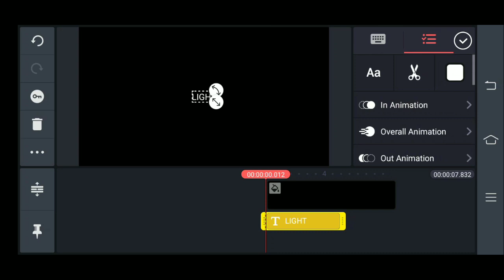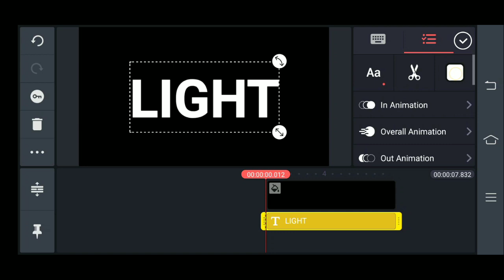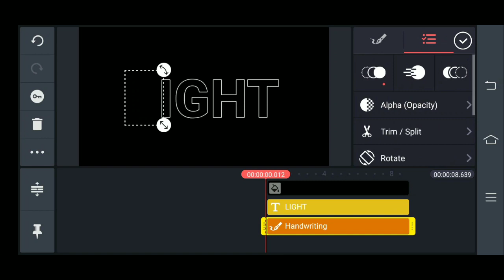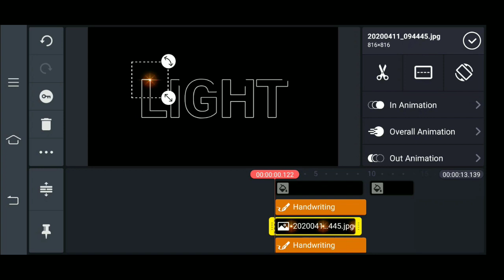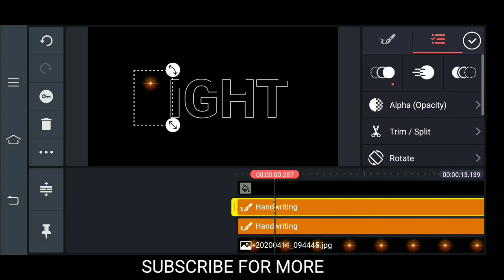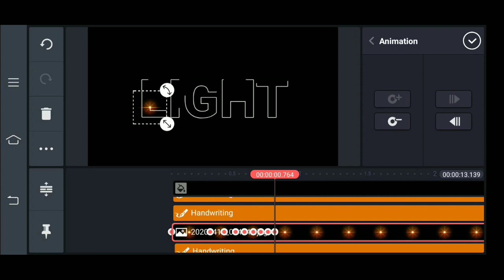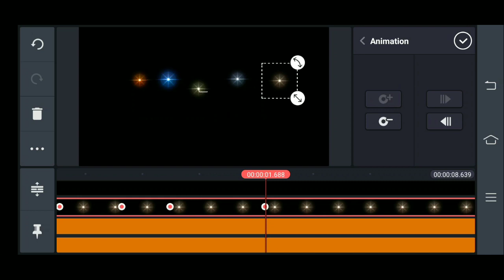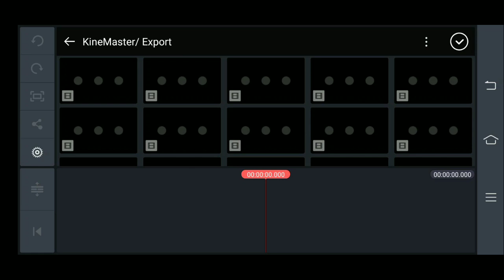How To Make Light Text Animation in Kinemaster | OC Tutorial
⭕ Support Channel To Grow

🔷Cinematic Colour Grading In Kinemaster | OC Tutorial | Kinemaster Effect

🔷Video In Text Effect In Kinemaster | OC Tutorial | Kinemaster Effect

🔷Mascot logo

🔷How to make Zoom transition effect in kinemaster

NCS